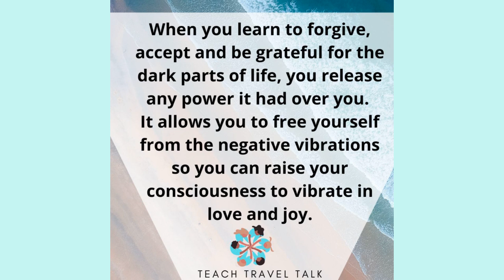#37 Bethany Briggs Finding your Tribe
In today's podcast, guest Bethany speaks about finding a tribe to feed your soul and passions.

Guest Bethany Briggs brings a light of insight into reaching out and creating connections with others.

Bethany guides us on the journey of finding our tribes.

Which will help uplift you, hold you accountable, and help you on your spiritual journey.

Bethany Briggs

TEACH.TRAVEL.TALK's Mission:

We are here learning how to TEACH others how to TRAVEL through this human life by TALKING and sharing our experiences and stories.

MEAGAN'S WEBSITE/TRAVEL BLOG/ LIFE COACHING

TEACH.TRAVEL.TALK FACEBOOK PAGE